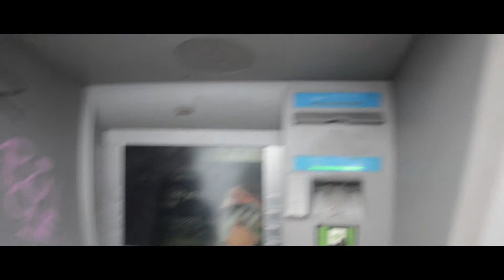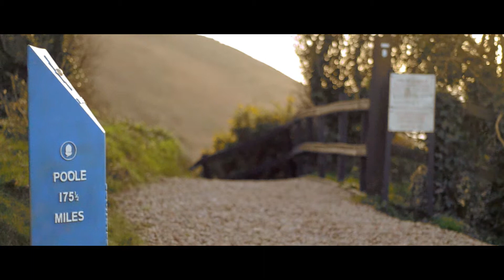Escapism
Escapism in the form of the South West coastal path, a short project shot in 2 days on a Nikon d7000.